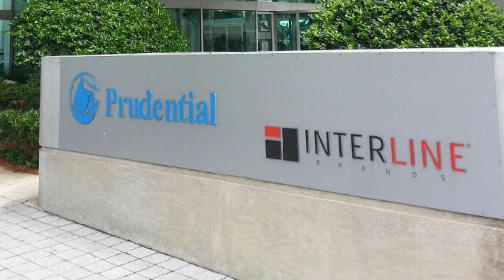Western Specialty Contractors | Prudential Skyscraper Building Restoration